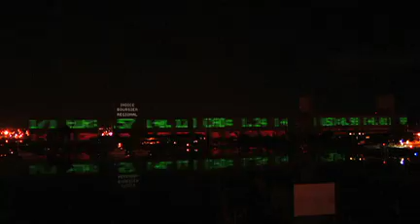Moulin à images - segment Ubisoft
Ce segment d'Ubisoft Québec a été intégré à la projection du Moulin à images (The image Mill), édition été 2009!

(images de Nova Film)